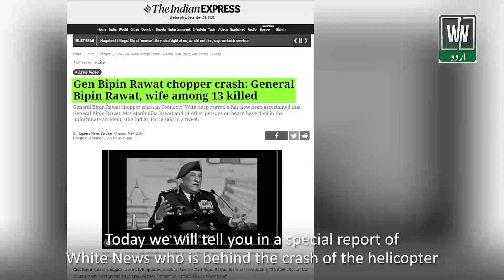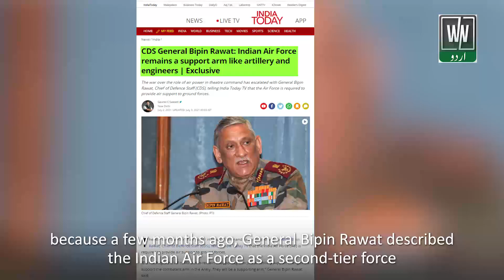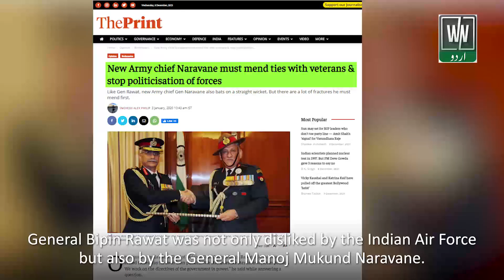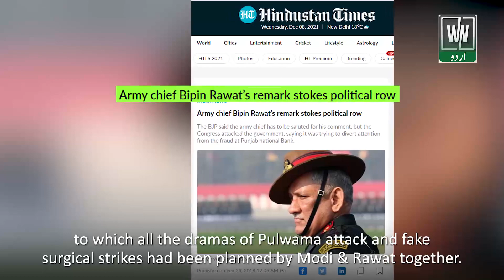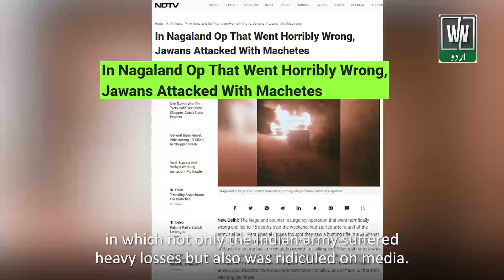Bipin Rawat Helicopter Crash | Bipin Rawat Ki Mout Ka Zemdar Kaoun?Indian Media Kyu Khamosh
Indian Top General Bipin Rawat Dies in Helicopter Crash, Bipin Rawat Death News